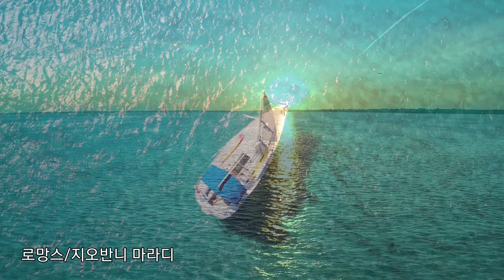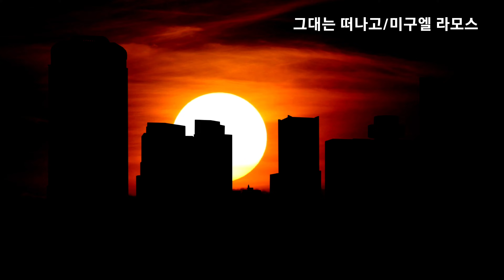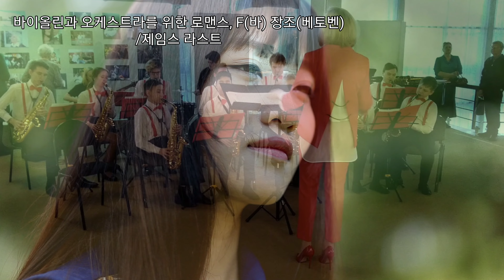[연주음악]로망스(Romance)/Giovanni Marradi 외 5곡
1. 00:00 영화 태양은 가득히(Plein Soleil)/Nino Rota
2. 03:51 로망스(Romance)/Giovanni Marradi
3. 07:16 장고(Django)/The Ventures
4. 09:34 Y Tú Te Vas/Miguel Ramos
5. 13:05 Viva/Chris Spheeris
6. 17:12 Romance for violin and orchestra in F Major(Beethoven)/James Last